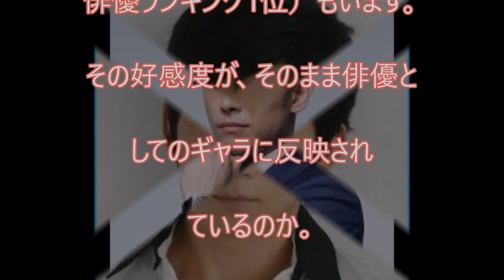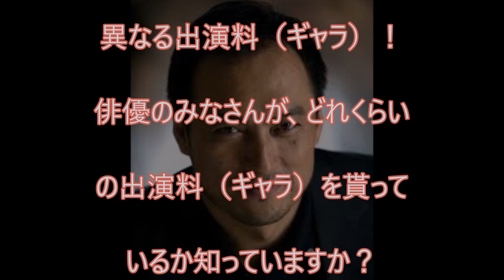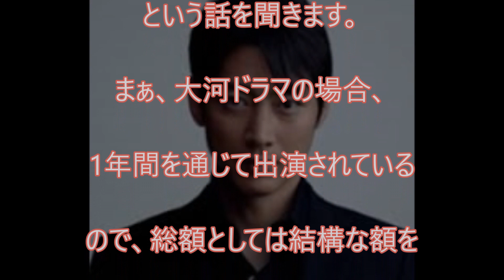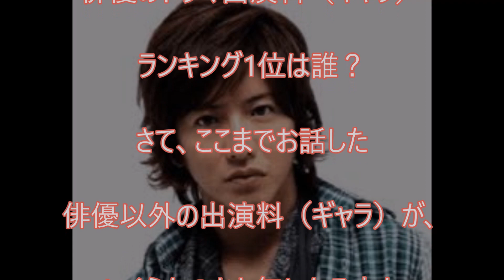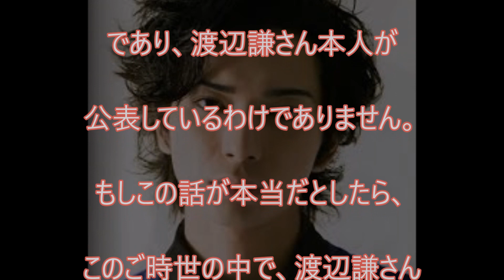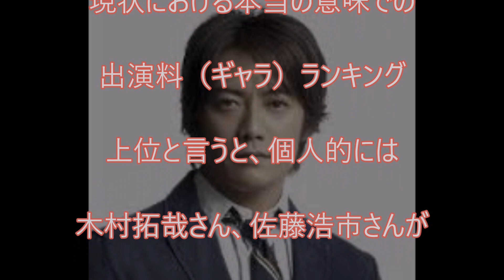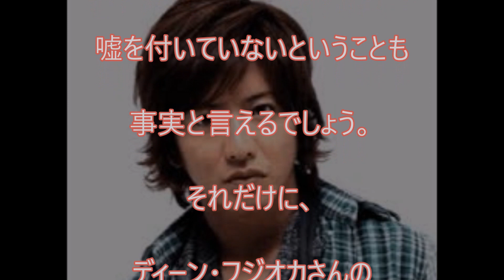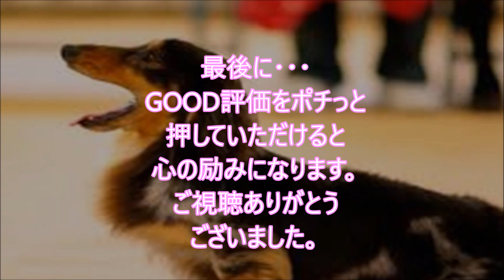芸能人 俳優部門 ギャラ ランキング こんなにもらってた！【驚愕】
■星野源　略歴■

1981年1月28日、埼玉県生まれ。学生の頃より音楽活動と演劇活動を行う。

2000年に自身が中心となりインストゥルメンタルバンドSAKEROCKを結成。

2010年に1stアルバム『ばかのうた』、2011年に2ndアルバム『エピソード』を発表。

2012年2月発売の2ndシングル「フィルム」はオリコンウィークリーチャート4位を記録した。

2013年5月発売の3rdアルバム『Stranger』はオリコンウィークリーチャート2位を記録、

10月に発売された6thシングル「地獄でなぜ悪い」はオリコンウィークリーチャート初登場5位、

2014年6月にリリースした初の両A面シングル「Crazy Crazy／桜の森」は

2015年3月25日には初の横浜アリーナ単独公演、

2日間を収録したBlu-ray＆DVD『ツービート IN 横浜アリーナ』をリリース。

8月には弾き語りソロライブ「星野源のひとりエッジ in 武道館」を開催、

2日間でのべ26,000人を動員。12月にリリースしたニューアルバム『YELLOW DANCER』は

2013年は初主演映画『箱入り息子の恋』、映画『地獄でなぜ悪い』(園子温監督)、

2016年3月からはニッポン放送で「星野源のオールナイトニッポン」が、

4月からは雑誌AERAにて、星野源の対談連載「音楽の話をしよう」がスタート。

関連動画

2017年02月27日 ついに星野源が新垣結衣のことを“好き”だと告白！ガッキーの誠実さを明かした

【衝撃】星野源　新垣結衣に恋の一方通行か！？幸せの３日間が嘘のようになった驚愕の真実とは？【真相】